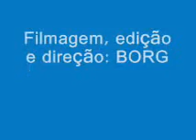PANGEA - O ínício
E a pergunta não respondida: Têm FUSORÁRIO em Walvis Bay ???